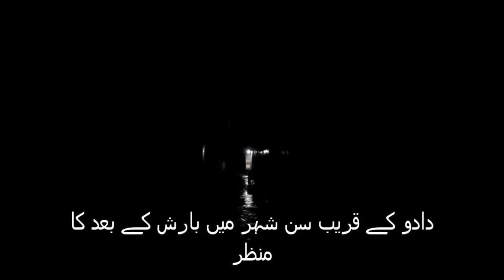Interior Sindh Receives Rain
Interior Sindh Receives Rain, including Sanghar, Sakrand, Sun City, parts of Dadu, while dust storm lashes Hyderabad